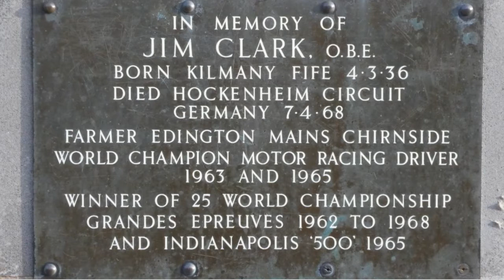Jim Clark: Formel-1-Legende und Weltmeister für Lotus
Jim Clark war der beste Rennfahrer seiner Zeit. Er starb an den Folgen eines Unfalls in Hockenheim. Ein Video-Tribute für F1-Legende Jim Clark.

Ein Bauernsohn aus Kilmany in Schottland wird zum besten Rennfahrer seiner Zeit: Die 1960er-Jahre im Motorsport stehen ganz im Zeichen von Jim Clark. Im Lotus-Team von Colin Champman eilt er von Erfolg zu Erfolg auf Rennstrecken in aller Welt. Egal ob Tourenwagen, Sportwagen oder Formelauto: Jim Clark beherrscht jede Art von Rennfahrzeug, und das wie kaum ein Zweiter.

Jim Clark selbst sagte einmal: "Ich fahre nicht schneller, ich konzentriere mich nur viel stärker, und dadurch bin ich schneller."

Der dreimalige Formel-1-Weltmeister Jackie Stewart, ein Zeitgenosse und Landsmann Clarks, beschrieb ihn später so: "Jim hatte einen so sanften, so sauberen Fahrstil. Er fuhr mit so viel Fingerspitzengefühl. Er hat das Auto nie zu irgendwas gezwungen, er hat es regelrecht umschmeichelt, damit es das tut, was er von ihm wollte."

1963 und 1965 gewann Jim Clark für Lotus den WM-Titel in der Formel 1. Und er hätte vermutlich nicht nur 25 seiner 72 Rennen in der Automobil-Weltmeisterschaft gewonnen, wären seine Lotus-Fahrzeuge nicht nur überaus schnell, sondern auch deutlich zuverlässiger gewesen.

1968 kostet ihn technisches Versagen bei einem Formel-2-Rennen auf dem Hockenheimring in Deutschland mutmaßlich das Leben: Auf regennasser Fahrbahn auf der Waldgeraden bricht dem Auto von Jim Clark plötzlich das Heck aus, der Lotus rutscht von der Strecke und knallt in die Bäume. Jim Clark wird schwer verletzt und stirbt auf dem Weg ins Krankenhaus.

Die Motorsport-Welt ist geschockt. Jim Clarks Formel-1-Fahrerkollege Chris Amon spricht aus, was viele denken: "Wenn ihm so etwas passieren kann, was für eine Chance haben dann wir anderen?" Denn Jim Clark gilt schon zu Lebzeiten als Legende. Er wird bis heute als einer der besten Rennfahrer überhaupt verehrt.

Bildquellen 📷

Eric Koch / Anefo „Grote Prijs van Zandvoort, Jim Clark met Lotus in actie, Bestanddeelnr 917-9752“,

Eric Koch / Anefo "Grote Prijs van Zandvoort, Jim Clark (Team Lotus) voor de start, Bestanddeelnr 917-9754",

Joop van Bilsen / Anefo "Jim Clark winnaar Grote Prijs van Nederland in 1963 Met krans en beker Jim Cla, Bestanddeelnr 915-2894",

Harry Pot creator QS:P170,Q27877051 Anefo / neg. stroken, 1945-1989, 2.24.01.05, item number 916-4689 "Clark at 1964 Dutch Grand Prix (2)",

Harry Pot creator QS:P170,Q27877051 Anefo / neg. stroken, 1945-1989, 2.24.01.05, item number 916-4695 "Clark at 1964 Dutch Grand Prix (5)",

Jack de Nijs / Anefo "Training Zandvoort Grand Prix , Jim Clark bij zijn Lotus, Bestanddeelnr 917-9728",

Harry Pot creator QS:P170,Q27877051 Anefo / neg. stroken, 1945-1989, 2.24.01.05, item number 915-2886 "Clark at 1963 Dutch Grand Prix",